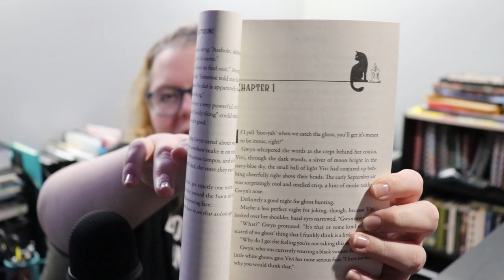TBR Takedown & Book Haul | September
Did I bulk film 5 videos last weekend? Yes. Do I actually plan to edit any of them and ever get them out? I hope so.

*As a side note, I didn't edit in my numbers for the takedown this month. SPOILER - It didn't seem worth the extra hour of editing.

🌎SOCIAL MEDIA🌏
Instagram: @thehexedlibrary & @thehexedplanner & @worldwidewriteathon

💌SNAIL MAIL:💌
Jessica Williamson